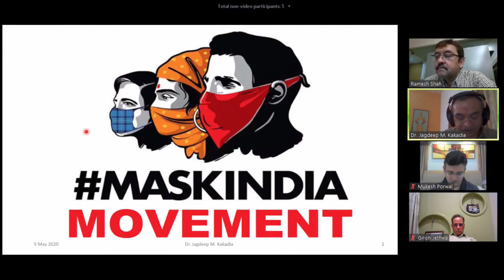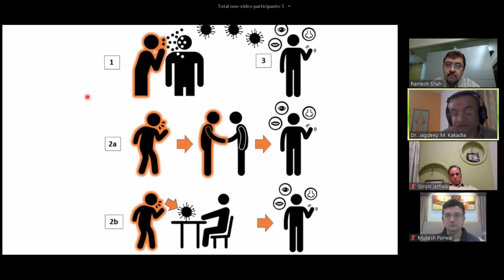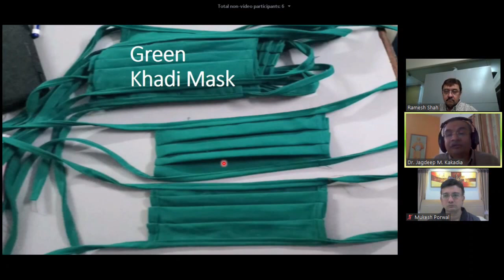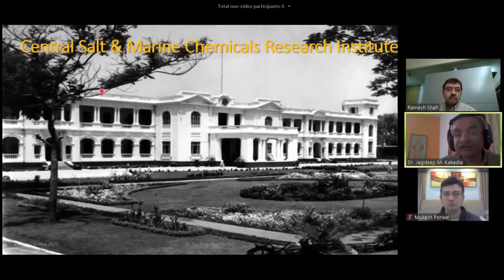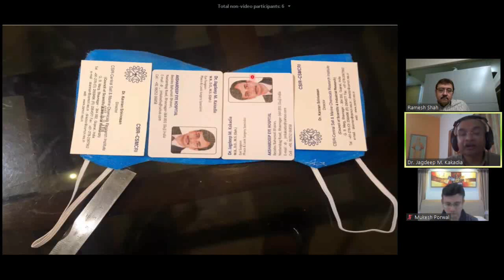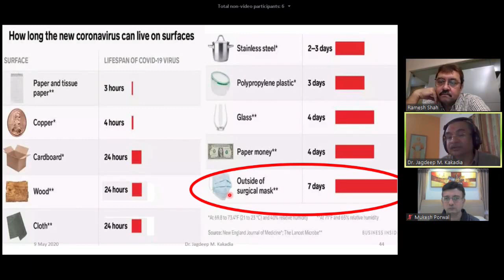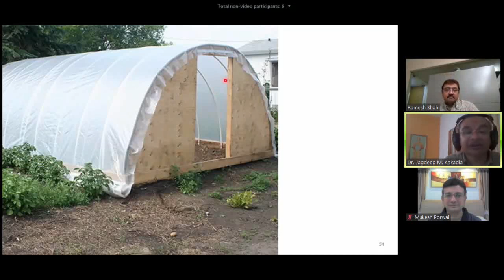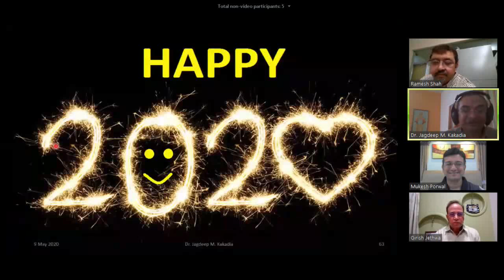8-Maskology - Dr Kakadia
UVEology & Maskology,
By Dr. Jagdeep Kakadia,
Webinar 9th May '2020.